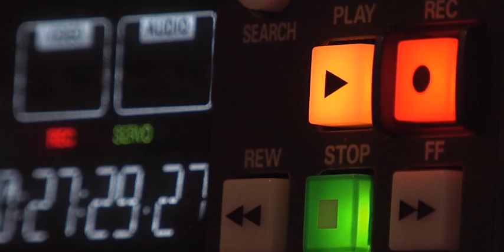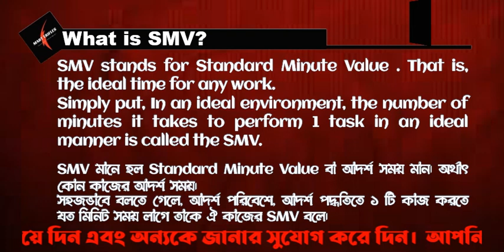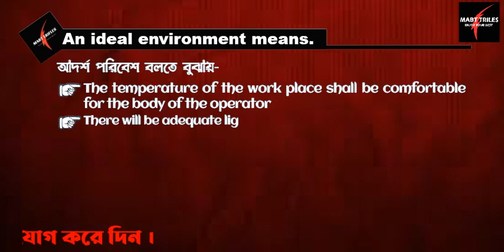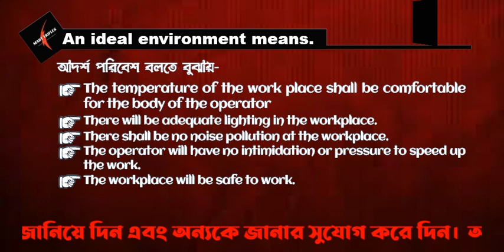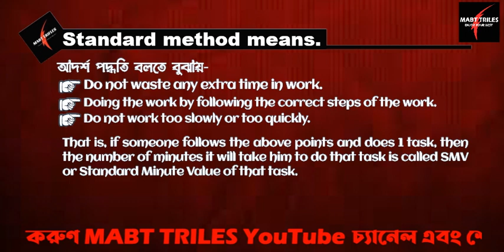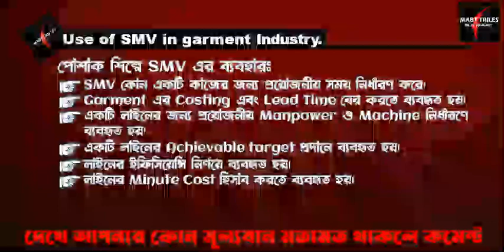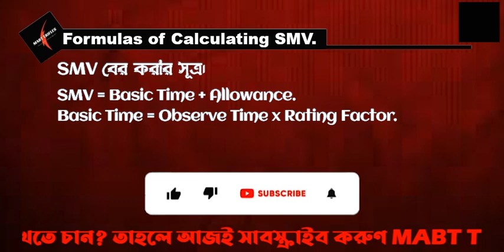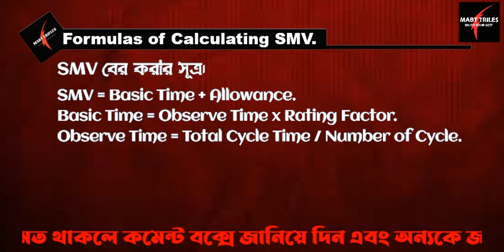What is SMV? SMV formula I গার্মেন্টস SMV কাকে বলে| পোশাক শিল্পে SMV এর ব্যবহার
What is SMV? SMV formula I গার্মেন্টস SMV বের করার সুত্র। SMV কি বা কাকে বলে সহজ সরল সংজ্ঞা| আদর্শ পরিবেশ বলতে বুঝায়| আদর্শ পদ্ধতি বলতে বুঝায়| পোশাক শিল্পে SMV এর ব্যবহার| Formulas of Calculating SMV.

What is SMV?
SMV stands for Standard Minute Value. That is, the ideal time for any work.
Simply put, In an ideal environment, the number of minutes it takes to perform 1 task in an ideal manner is called the SMV.
SMV মানে হল Standard Minute Value বা আদর্শ সময় মান। অর্থাৎ কোন কাজের আদর্শ সময়।
সহজভাবে বলতে গেলে, আদর্শ পরিবেশে, আদর্শ পদ্ধতিতে ১ টি কাজ করতে যত মিনিট সময় লাগে তাকে ঐ কাজের SMV বলে।

You might know about MABT Trifles as we to share knowledge about merchandising & the garment industry. You can learn by this channel and You can learn free tutorials step by step about ready-made garments, merchandising, Textile & you can get entertainment from this channel.

1. What is SMV? SMV formula
2. গার্মেন্টস SMV বের করার সুত্র।
3. SMV কি বা কাকে বলে সহজ সরল সংজ্ঞা|
4. আদর্শ পরিবেশ বলতে বুঝায়|
5. আদর্শ পদ্ধতি বলতে বুঝায়|
6. পোশাক শিল্পে SMV এর ব্যবহার|
7. Formulas of Calculating SMV.

Tutorial 12: কিভাবে নিট Single Jersey কাপড়ের প্রাইস ক্যালকুলেশন করবেন? How to calculate Knit fabric cast of SJ?

What is SMV? SMV formula
গার্মেন্টস SMV বের করার সুত্র।
SMV কি বা কাকে বলে সহজ সরল সংজ্ঞা
আদর্শ পরিবেশ বলতে বুঝায়
আদর্শ পদ্ধতি বলতে বুঝায়
পোশাক শিল্পে SMV এর ব্যবহার
Formulas of Calculating SMV.

Time Stamps:
0:00 SMV Intro
0:50 Logo Intro
0:56 What is SMV?
1:59 আদর্শ পরিবেশ বলতে বুঝায়|
3:31 আদর্শ পদ্ধতি বলতে বুঝায়|
5:05 পোশাক শিল্পে SMV এর ব্যবহার|
6:16 Formulas of Calculating SMV.
7:38 Video End

MABT Trifles.